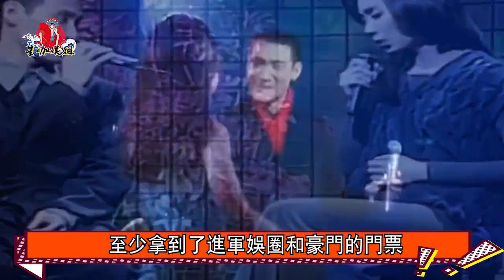香港十大富豪都搶著上她的床！」最窮港姐「鄺美雲隱藏身價太嚇人，今60歲未婚得到她身家翻一倍！難怪就連郭臺銘都倒在她裙下！鄺美雲